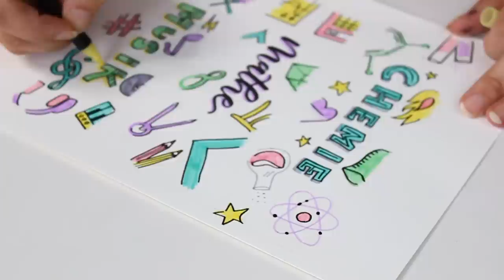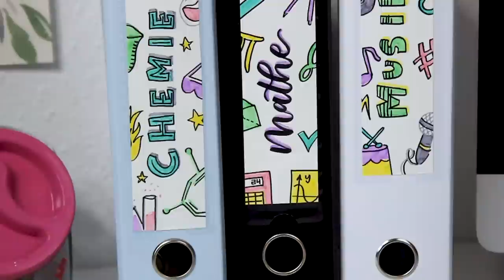DIY | Ordnerrücken gestalten mit edding 1200 Pastell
Werbung mit edding

Das heutige DIY steht ganz im Stern von Pastellfarben. Zum Schul- und Studienanfang ist es mal wieder an der Zeit, Ordnung und Platz zu schaffen für alles Neue. Nicht nur Ordnung, sondern auch ein schniekes Aussehen verschaffen uns die pastelligen Ordnerrücken.

Material:

edding 1200 Pastell
edding 1200 schwarz
edding 1340 brushpen schwarz
Ringordner
Weißes Papier
Bleistift, Radiergummi, Lineal
Schere oder Hebelschneider

❤ NEUES VIDEO
❤ HASHTAG deine Werke mit maedchenkunstart

♪ Musik ♪

Free – Fireflies and Stardust